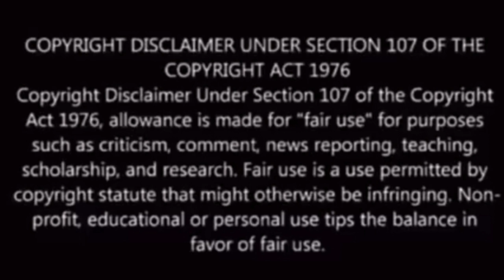MAC MAC PABLO, SUMAGOT LANG KAY INDAY MARIE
Ang videong ito ay ang pagpapatotoo ni Mac mac Pablo kay Inday Marie